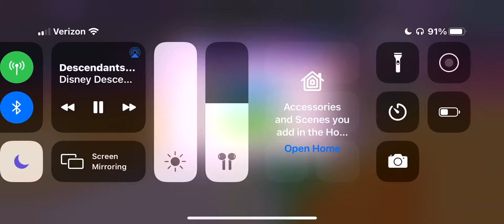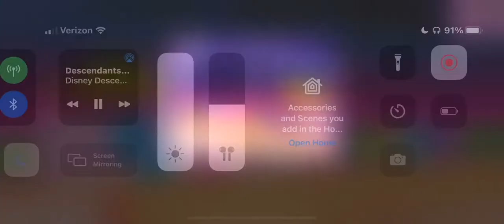Gymnastics superstar beam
Music did I mention from descendants 1